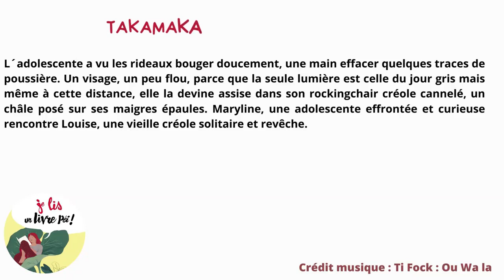Je lis un livre péi #40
Je lis un livre péi "Takamaka" de Suzel Grondin Pilou des éditions Orphie.